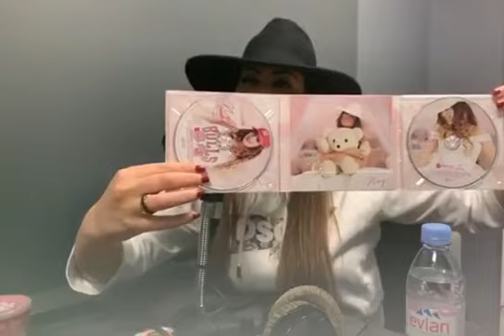Tapis rouge pour NEJ’ sur France Maghreb 2 avec Dj Nabil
Dj Nabil déroule le Tapis Rouge à Nej' pour découvrir son nouvel album Enchantée, un coup de cœur de France Maghreb 2 pour cette fin d'année 2019.